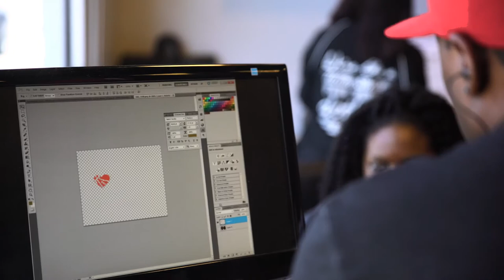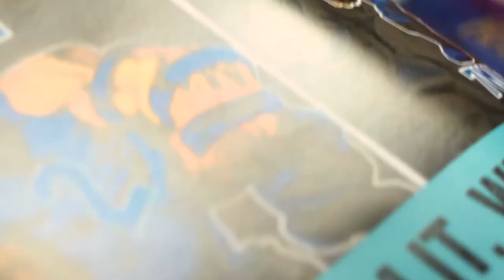About Zeus' Closet - We're like a tattoo shop for your clothes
Customize your apparel at Zeus' Closet 1339 Marietta Blvd Suite C Atlanta, GA 30318